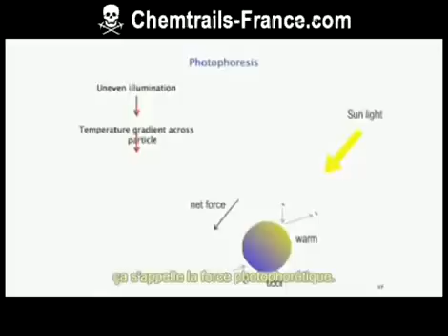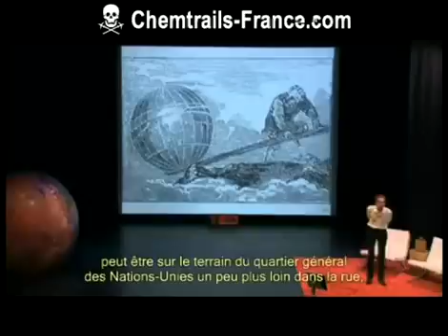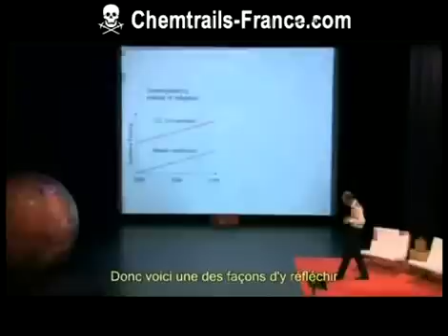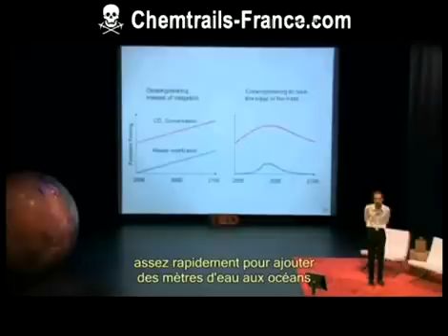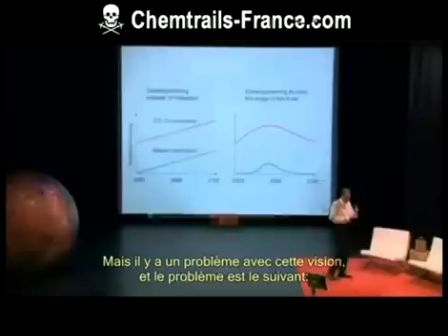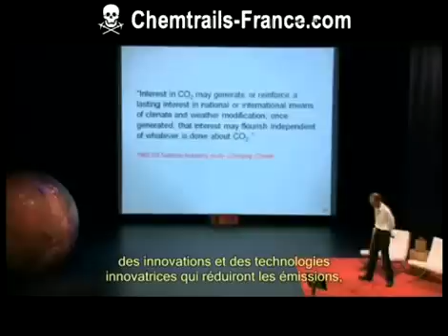Chemtrails - David Keith - Lecture on geoengineering - 2/2 - Sous-titrés en français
Conférence de David Keith - New York -
Septembre 2007 - 2/2
Sous-titrée en français

Site précurseur - incontournable
Chemtrails France

David Keith , climatologue, financé par Bill Gates, à la conférence AAAS à San Diego 20/02/2010